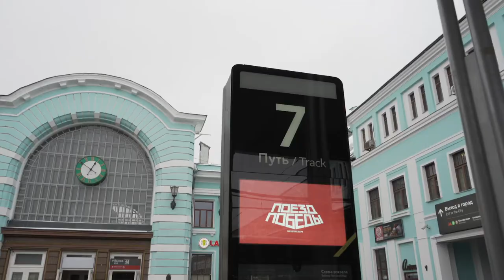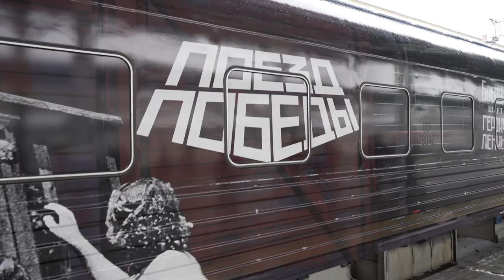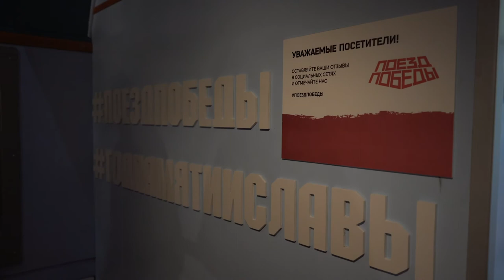Передвижной музей «Поезд Победы» вернулся в Москву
23 ноября «Поезд Победы» вернулся на Белорусский вокзал, откуда месяц назад он стартовал в свое первое путешествие. За это время поезд посетил 13 городов, среди которых Мурманск, Санкт-Петербург, Курск, Новороссийск, Керчь и Севастополь. Порядка 8 тысяч человек смогли ознакомиться с экспозицией лично.

На торжественную встречу передвижного музея пришли заместитель министра культуры РФ Николай Овсиенко, председатель Правления Российского исторического общества, исполнительный директор фонда «История Отечества» Константин Могилевский, вице-президент РАН, директор Института археологии РАН, член Президиума РИО Николай Макаров, а также президент Фонда памяти полководцев Победы Наталия Конева.